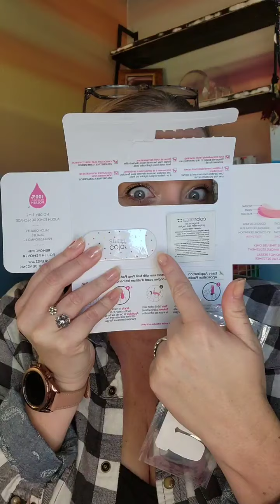February 7, 2021